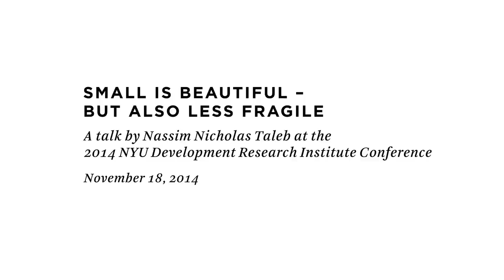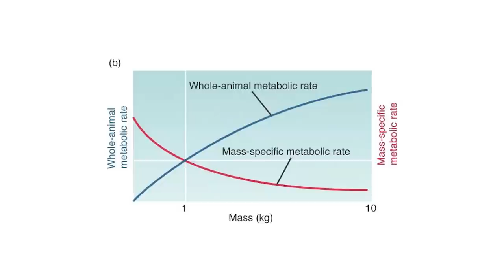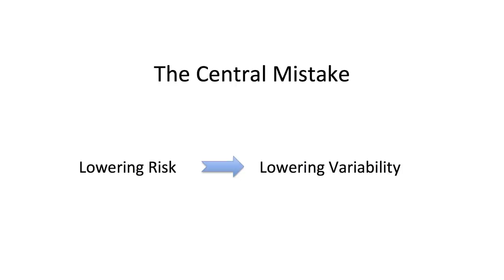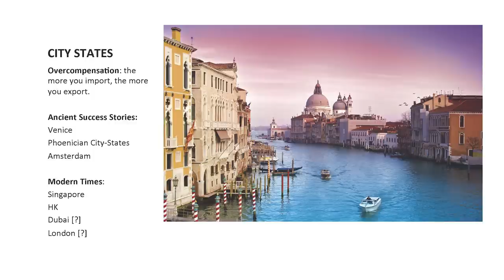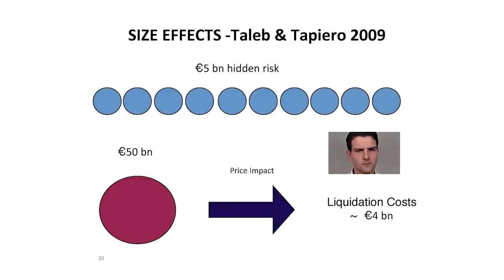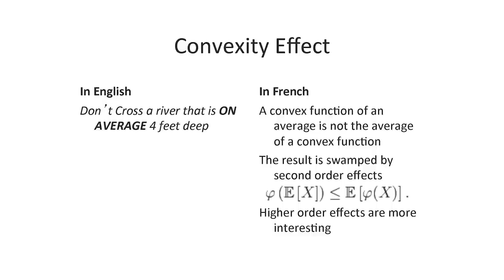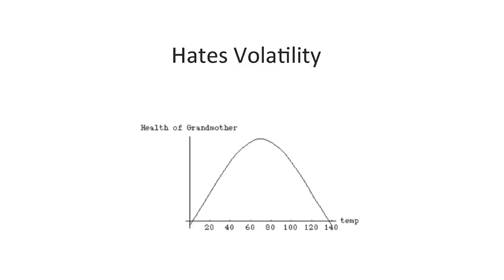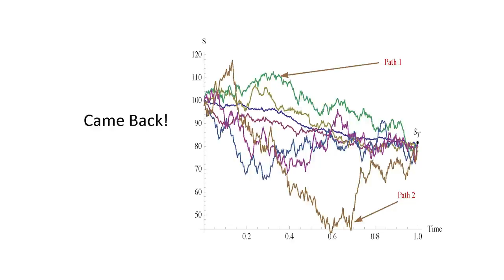Nassim Taleb: Small is Beautiful - but Also Less Fragile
We use fragility theory to show the effect of size and response to uncertainty, how distributed decision-making creates more apparent volatility, but ensures long term survival of a system. Simply, economies of scale are more than offset by stochastic diseconomies from shocks and there is such a thing as a “sweet spot” in optimal size. We show how city-states fare better than large states, how mice and small species are more robust than elephants, and how the canton mechanism can potentially solve Near Eastern problems.

This talk was part of "Cities and Development: Urban Determinants of Success" — the NYU Development Research Institute's 2014 Conference, hosted jointly with the Marron Institute of Urban Management. The conference touched on the role of cities in the development process.